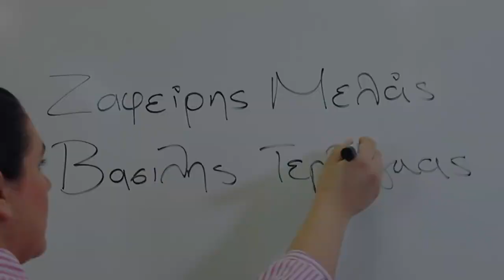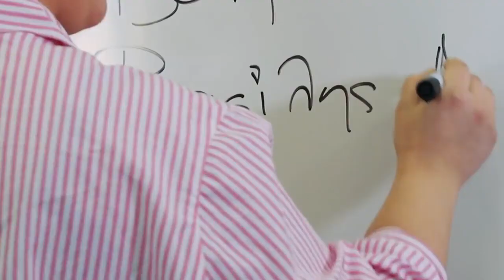CABANA Live Stage - Official Trailer | Opening 03.05.2019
CABANA Live Stage

Κέντρο Διασκέδασης / Πολυχώρος

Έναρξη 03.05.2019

Τραγούδι:
Ζαφείρης Μελάς
Βασίλης Τερλέγκας
Τζένη Κατσίγιαννη
Βασίλης Μπατής

Κλαρίνο: Σταύρος Ιωαννίδης

Μαζί τους: Μικαέλα Σπινιέζη - Σοφία Καλαϊτζή - Κατερίνα Αϊβαλιώτη - Ντιάνα Σαακιάν

Διεύθυνση: Καυταντζόγλου 46, Αθήνα
Τηλέφωνο για κρατήσεις: 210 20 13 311

Σκηνοθεσία: Χρήστος Δεληκάρης
Production: New Life Studio
Editing: Αντώνης Χαλκιάς